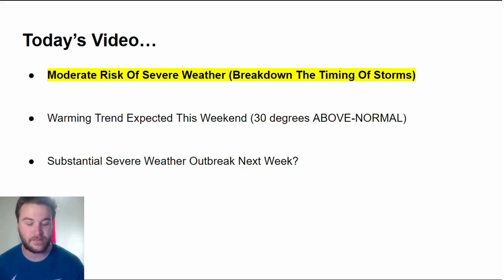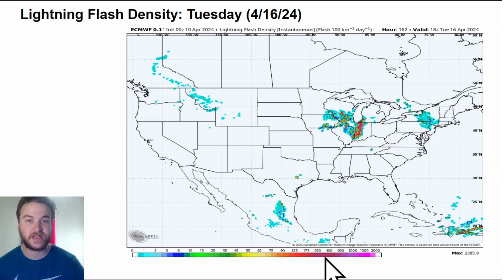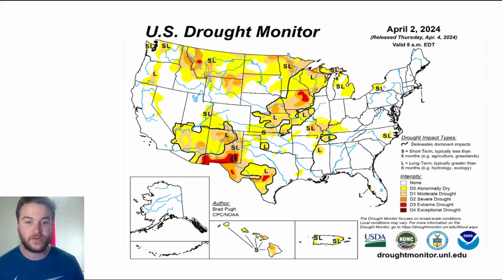This Storm Is Getting Out Of Hand!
A 'MODERATE RISK' of severe weather has been issued by the Storm Prediction Center for the Deep South/Dixie Alley region today. Strong tornadoes, destructive hail & hurricane-force winds will be likely. A new storm system will traverse the country next week, bringing the potential for another substantial severe weather event.

VIDEO CHAPTERS:
0:00 Overview
0:49 Today's Severe Weather
3:11 Thursday's Severe Weather
4:56 Flash Flooding Setup
6:24 Major Warming Trend
7:17 Substantial Severe Weather?
11:30 Outro